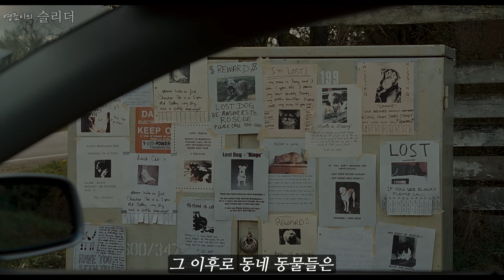행성을 돌아다니며 생명을 조종해가는 외계번데기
영화 슬리더 입니다
여러분들이 재미있게 보셨으면 좋겠어요~📺